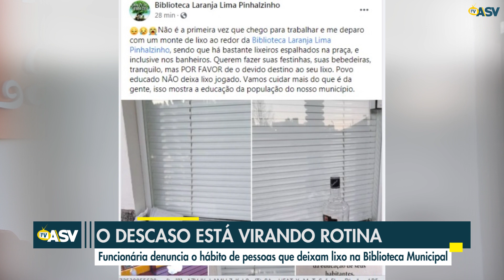Funcionária denuncia descaso de pessoas que deixam lixo na Biblioteca Municipal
No Giro de Notícias desta terça-feira (15) a nossa equipe conversou com a Bibliotecária Denise Steinhorst, que denunciou o descaso que algumas pessoas tem ao deixar, rotineiramente, lixo na Biblioteca Municipal de Pinhalzinho.

Acompanhe!